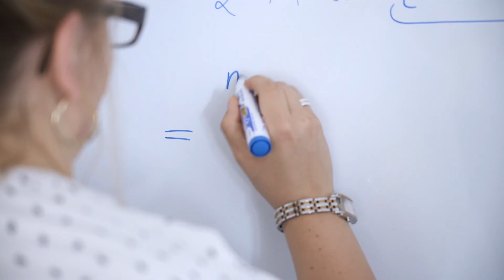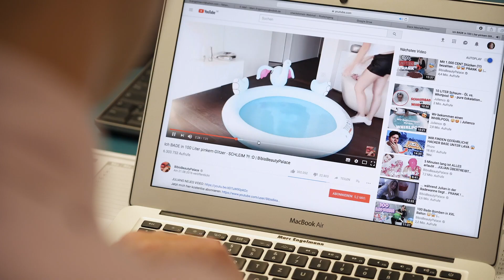Das sind wir: MEDIASCHOOL BAYERN M94.5 - Mach mit!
Die MEDIASCHOOL BAYERN (ehemals afk tv) ist Münchens wohl bester und tollster Aus- und Fortbildungssender im Bereich Radio, TV und Web.

Mit unserem Radiosender M94.5 beliefern wir täglich Stunden über Stunden die fesche Münchner Studi-Szene mit Musik, News, Beiträgen u.v.m.

Unser TV-Slot auf München.tv ist eine großartige und professionelle Spielwiese für junge Fernsehmacher.

Und Online setzen wir mit vielen neuen YouTube und Instagram-Formaten auf die online-Talente von Morgen.

Alles rund um unsere YouTube-Formate. Hintergrund-Infos und Geschichten aus unserem Alltag. wannabeinfluencer.

Auf unserem Kanal "UnderConstruction" findet ihr viele spannende Formate für und von der Generation Y. Wir versuchen Dir spannende Tipps zu geben, authentische Meinungen zu zeigen und über alles zu sprechen, was für unsere Generation politisch oder gesellschaftlich relevant ist.
UnderConstruction gehört zum Netzwerk der MEDIASCHOOL BAYERN mit Sitz in München.

Ziel der MEDIASCHOOL BAYERN ist die journalistische und crossmediale Förderung und Ausbildung junger Medienmenschen."Under Construction" entwickelt sich dabei ständig weiter: Neuer Content, neue Gesichter, neue Themen. Dabei immer im Vordergrund: Wir wollen bunt sein. Vielfalt abbilden und unorthodoxe Herangehensweisen ausprobieren.
Das gilt auch für unser gesamtes Angebot. Das umfasst nämlich nicht nur YouTube, sondern auch Radio, Online, Podcasts, aktuelle Berichterstattung sowie Interviews und Events in München. Das alles findet ihr auf dem YouTube Kanal unseres Radiosenders M94.5: “M94.5-Die Mediathek”

Dein M94.5 Team